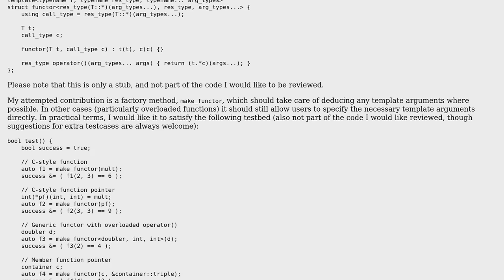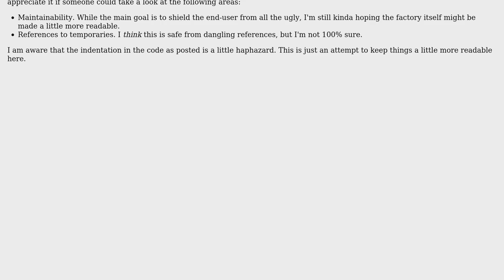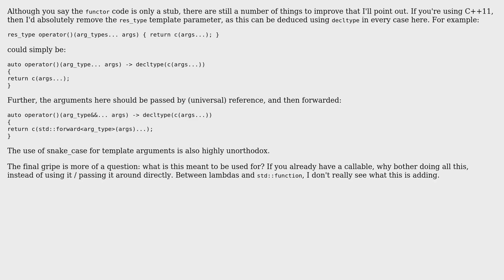Factory template method for generalized functors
With thanks & praise to God, and with thanks to the many people who have made this project possible! You are responsible for your own actions.